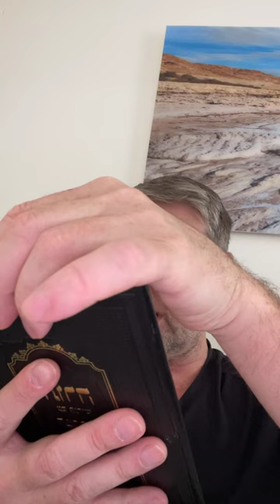✡ Ицхак Пинтосевич: Вайера. Верить в Б-га даже в самых сложных испытаниях. Урок за установление мира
Договор Авимелеха с Авраамом. История с колодцами. Зачем Авраам попросил привести семь овец? Объяснение р. Зильбера.
Все десять испытаний Авраама были выше его человеческой природы. Десятое испытание - Акедат Ицхак, самое тяжелое, потому что ломало все принципы и саму веру Авраама.
О заповеди посещения больных и важности приносить больному подарок, который будет приятен именно ему.
Как повел себя Авраам, услышав, что ему предстояло сделать?
На что намекают слова "останьтесь здесь с ослом", сказанные Авраамом недалеко от места приношения?
В чем заключалась проверка Авраама? С каким настроем Авраам шел исполнять повеление Вс-вышнего?
Какое название дал Авраам месту жертвоприношения и как с этим связан будущий Иерушалаим?
Подтверждение Вс-вышним союза с Авраамом.
Уроки из недельной главы: о том, как гнадо молиться, умение не терять веру до последнего момента. Для Вс-вышнего нет ничего невозможного.